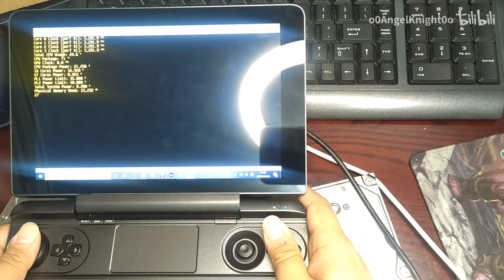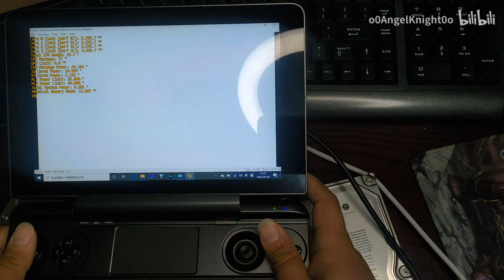GPD WIN MAX Nintendo Switch emulator Pokemon Go with 30fps